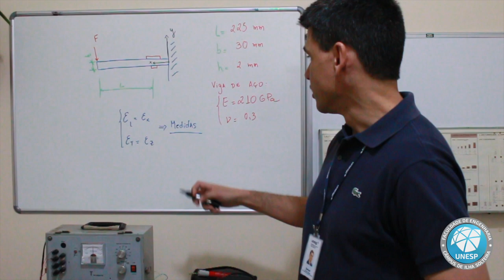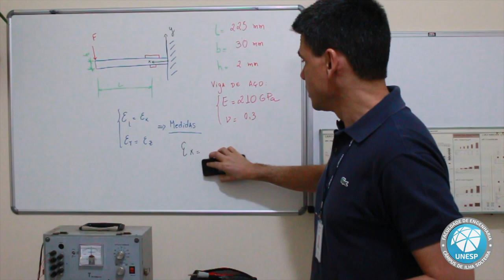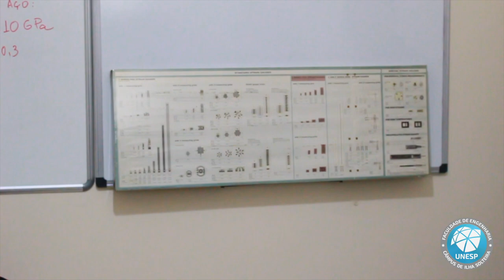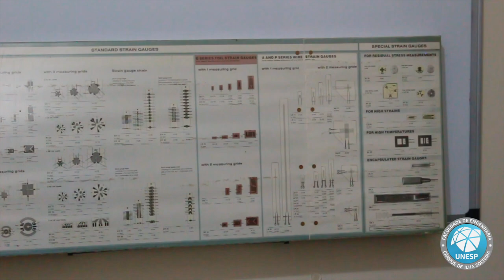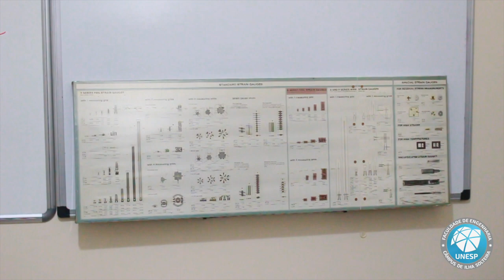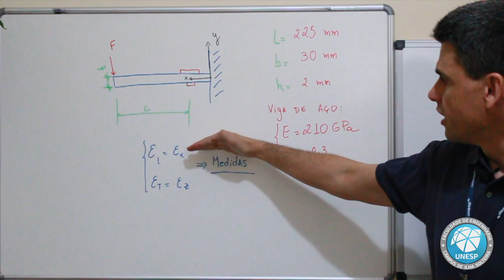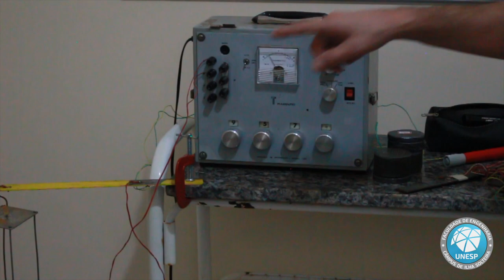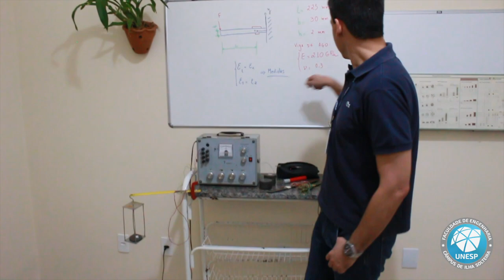Medidas de Deformação usando Strain Gauges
Assunto: Medidas de Deformação usando Strain Gauges

Apoio na colagem dos extensômetros e nas medidas: Carlos Santana (Grilo)